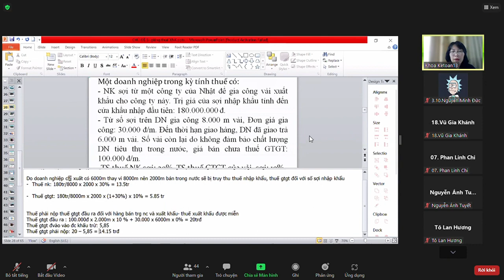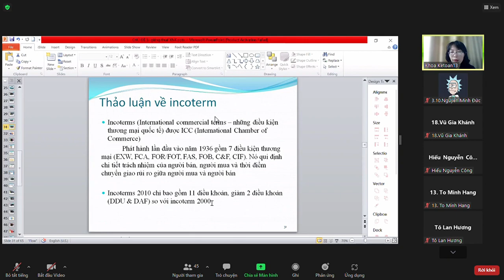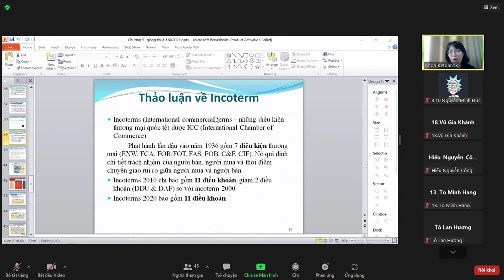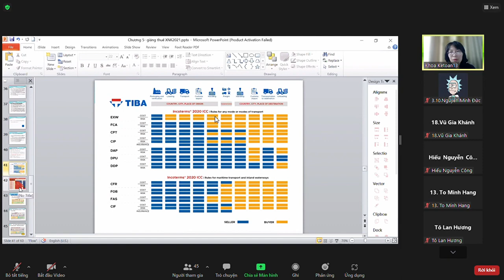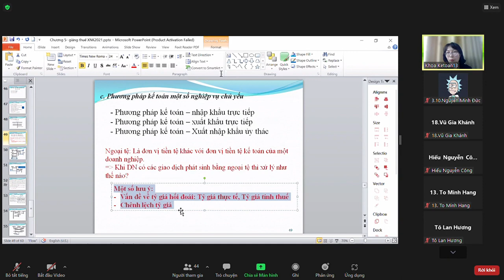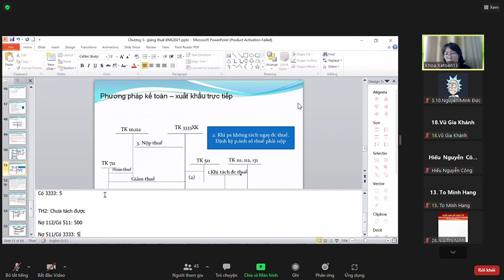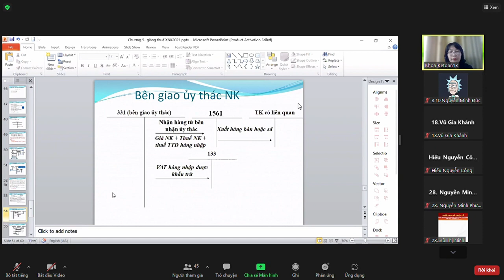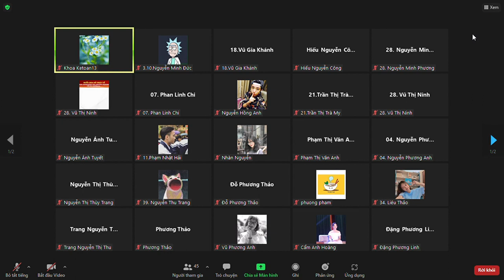Kế toán thuế chương 4 P1